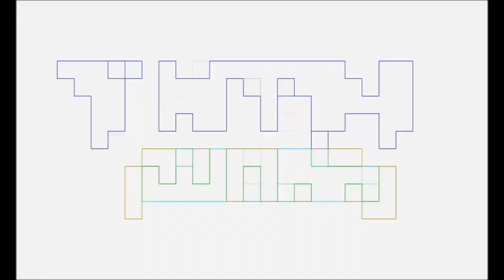Five Nights at Freddy's Movie Review by TNTMTheShow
Slay Jay and Pablo Gunner review Five Nights at Freddy's Movie accompanied by The Ambassador